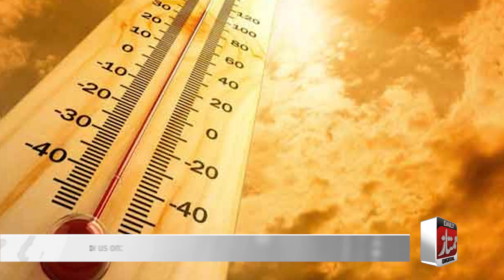Mehkama Mosamiyaat Ki Mulk Bhar Ma Tufani Barishon Ki Paishgoi | Daily Mumtaz